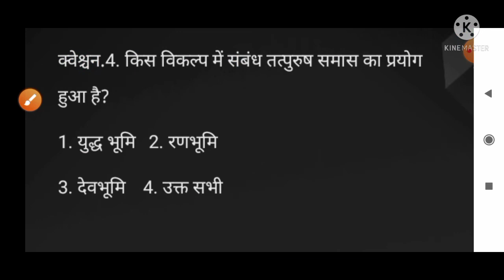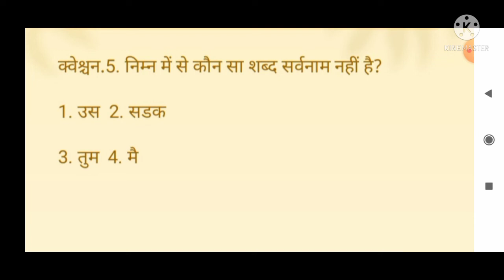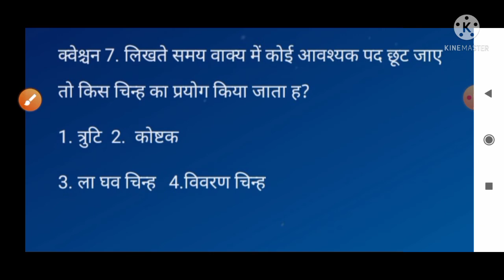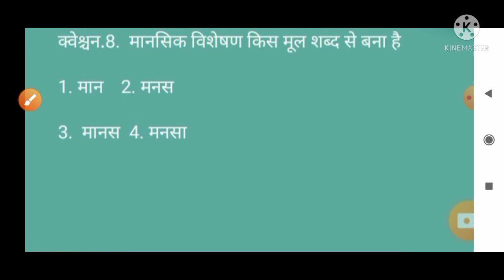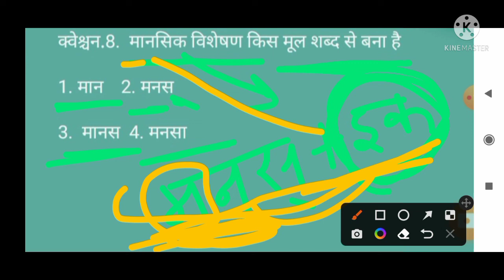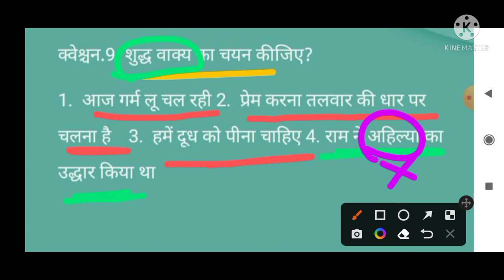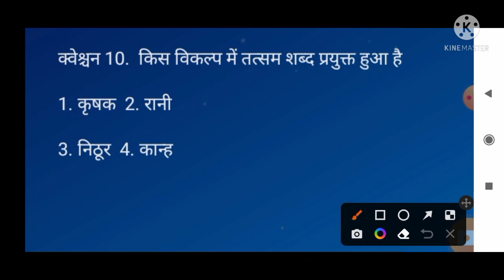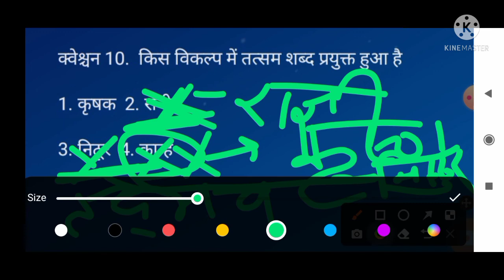REET & BSTC 2022 || सम्पूर्ण हिंदी व्याकरण के महत्वपूर्ण प्रसन्न #7 || online classes